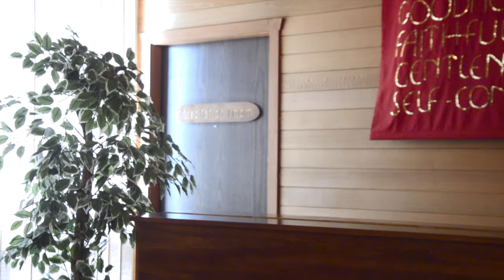Mother's Day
Carter and RJ show their appreciation to Mom's for Mother's Day...with a lot of preparation (on Carter's part).